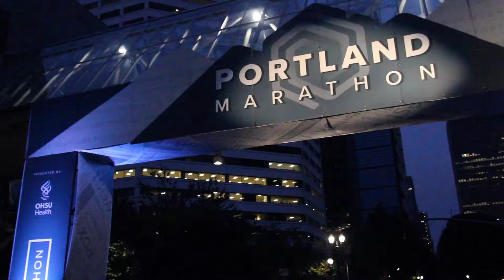2019 Portland Marathon Marathon: Norman Goodenough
Norman Goodenough in the 2019 Portland Marathon Marathon.